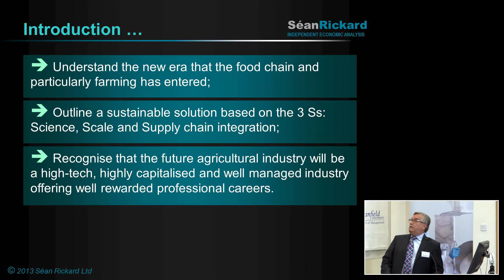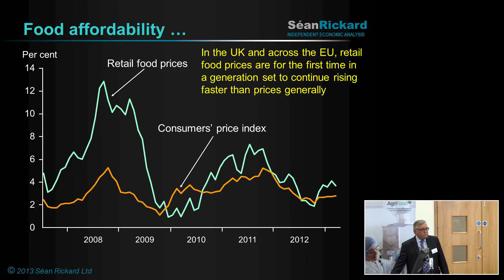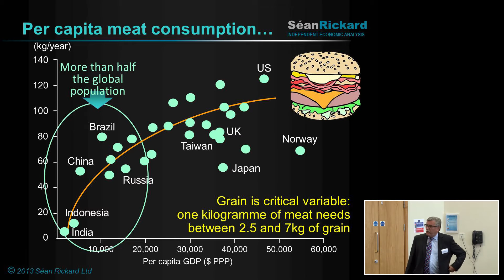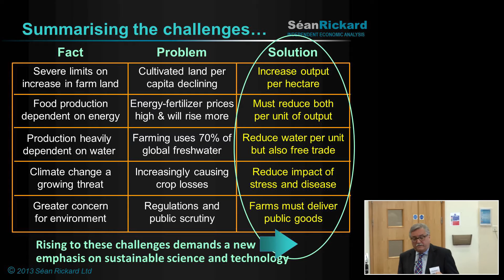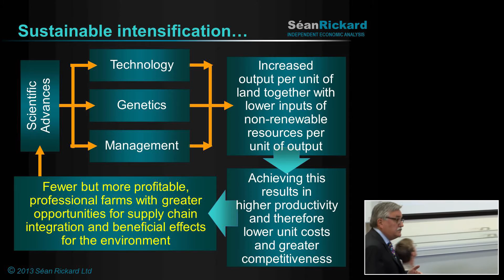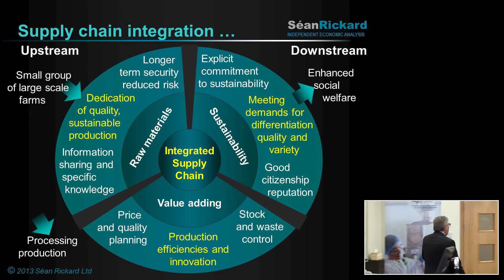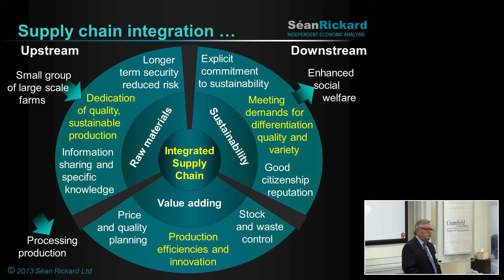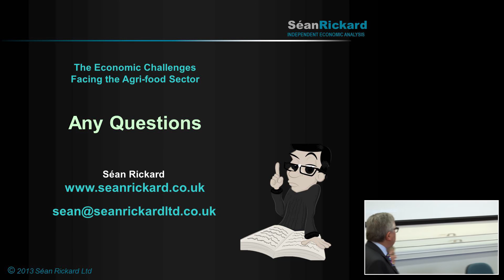Economic Challenges Facing the Agri-food Sector - Sean Rickard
Economist Séan Rickard leads a session on 'Economic Challenges' at the AgriFood ATP Training Forum 2013, held on 11th September at Cranfield University.